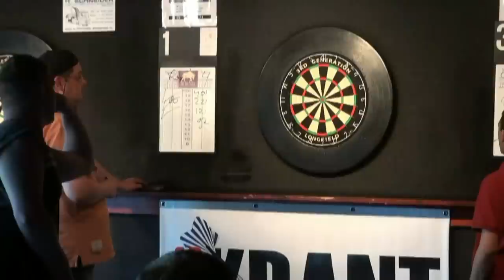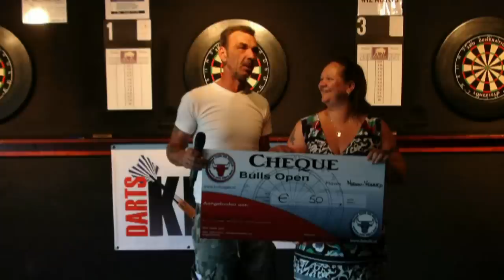Bulls Open 2012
Op het Dartskrant youtube kanaal vind je producties van Dartskrant TV Nederland.